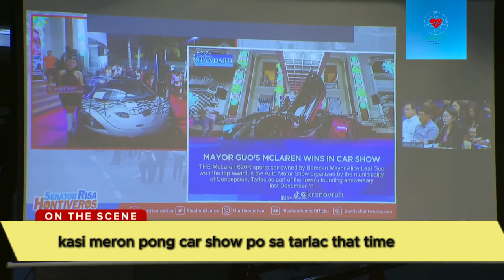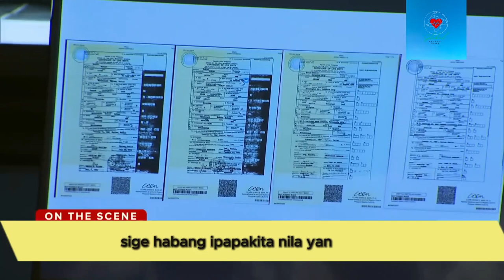Senator Legarda ANGRY at Mayor Alice Guo (2024)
Samahan kami sa isang eksklusibong balita tungkol sa walang tigil na kampanya ni Sen. Risa Hontiveros laban kay Mayor Guo. Alamin ang pinakabagong mga detalye at pahayag mula sa senadora at ang kanyang mga plano para sa mga susunod na hakbang. Panoorin ang buong kwento dito!